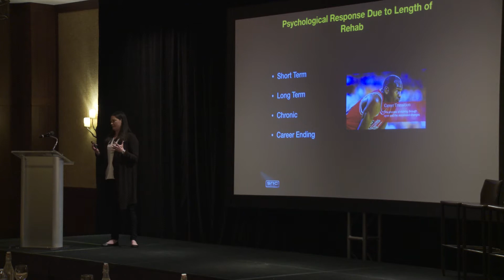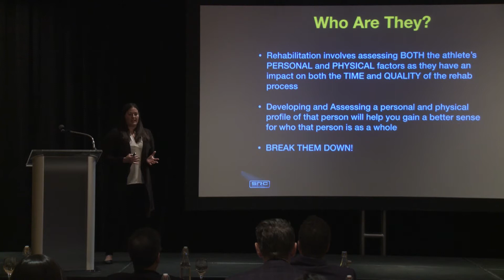Injury Prevention Symposium - Lindsay Winninger Interview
We sat down for an interview with Lindsay Winninger, Physical Therapist and Owner - Sports Rehab Consulting, during the 2nd Annual Injury Prevention Symposium.